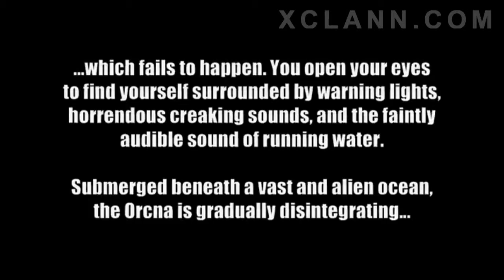Aqualibrium - Trailer - XBLIG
Here is another of those little XBLIG's called Aqualibrium. Take a look and head over to XCLANN.com for the review.